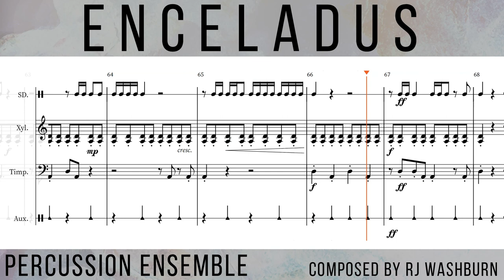Enceladus Percussion Ensemble for Four Players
A percussion ensemble for four players featuring expressive texturing accomplished through intense dynamic changes.  A great selection for young to intermediate percussionists to work on finesse and dynamic expression.

Composed by R.J. Washburn